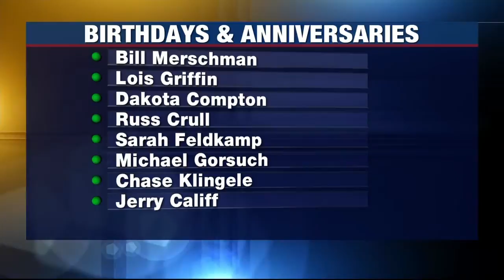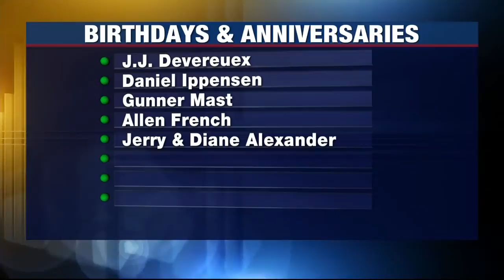Birthdays and Anniversaries: January 19, 2021